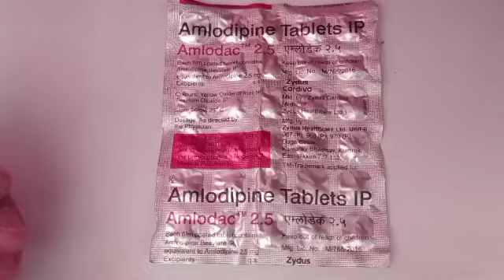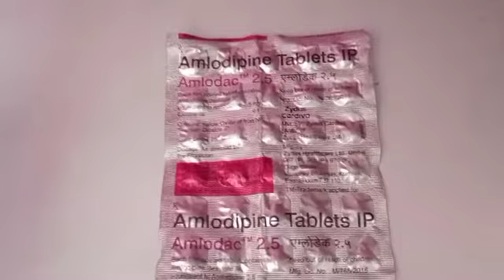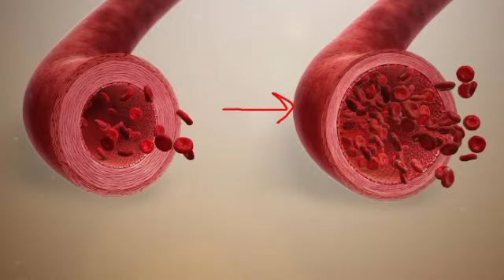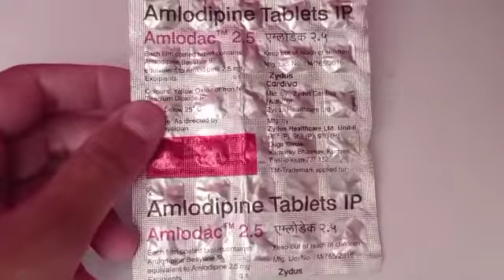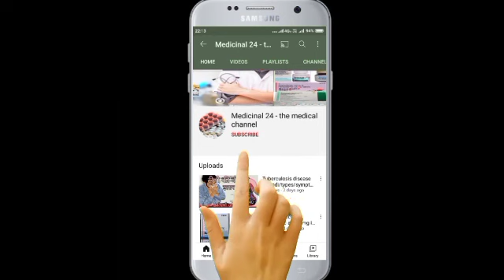Amlodac 2.5 tablet | uses | dose | side effects | price | contraindications in hindi